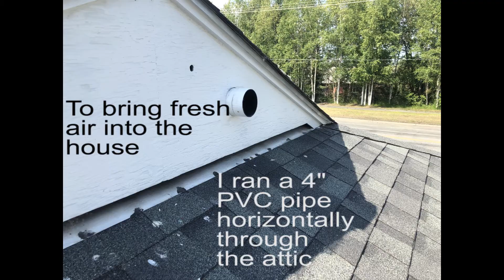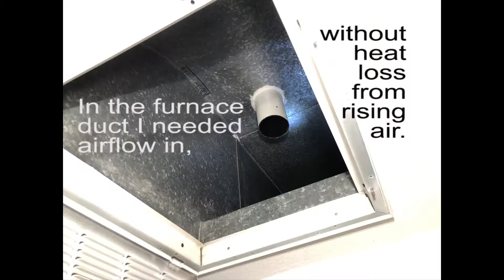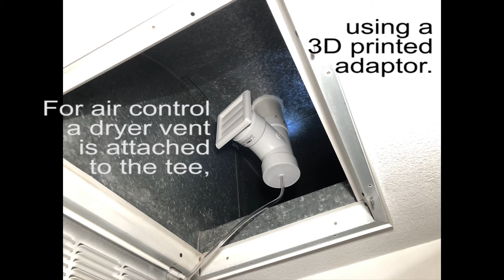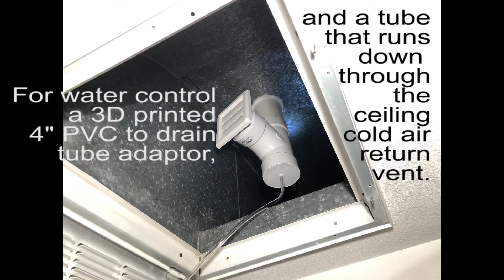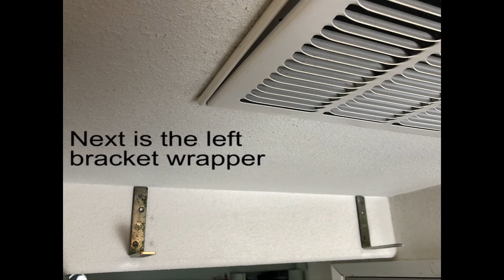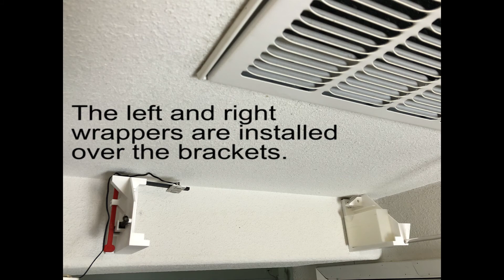Fresh Air Intake System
Custom system to bring fresh air into the house and manage condensation.